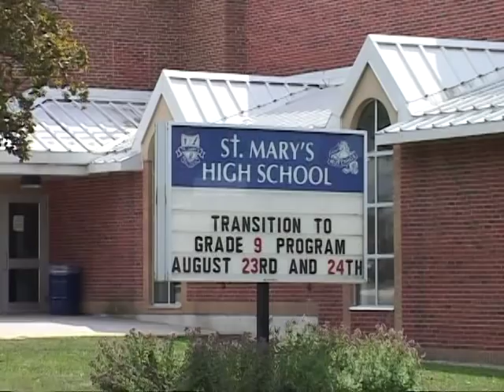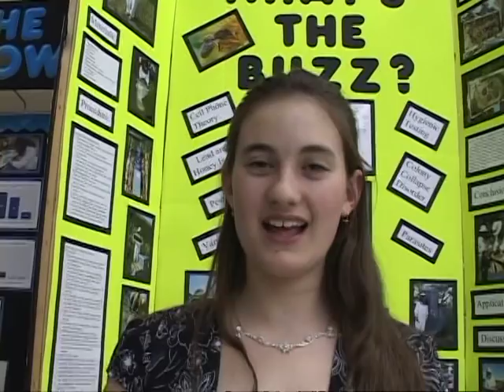SMHS Intro 1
Welcome to St. Mary's High School Part 1